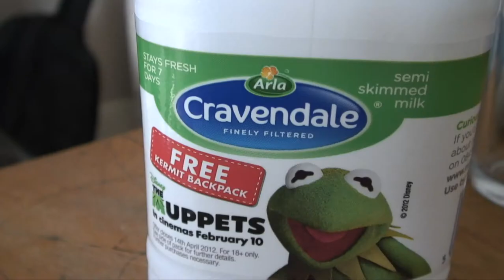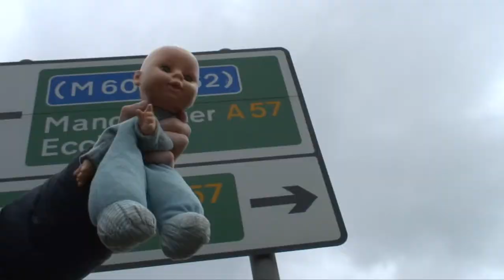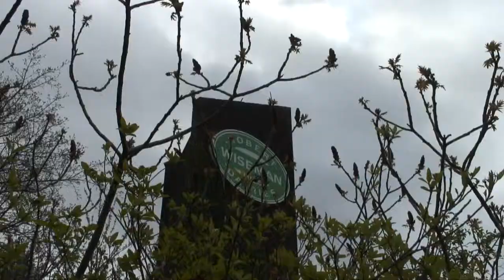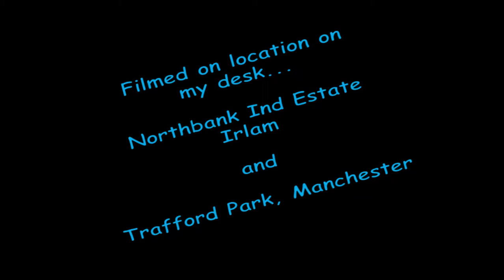Milk. The Very Funny Baby McKee Show. Series Three - Episode 1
The Baby McKee Show - Series Three .. see how this very funny character sees the world from his point of view.

In this show Baby McKee runs out of milk and tries to get to the milk factory !

Artist: ROCK P & B
Album: N/A
Genre: Swing